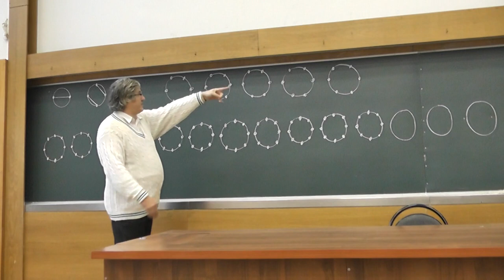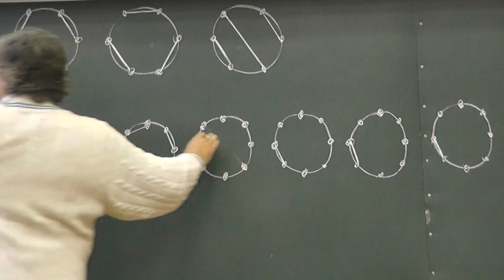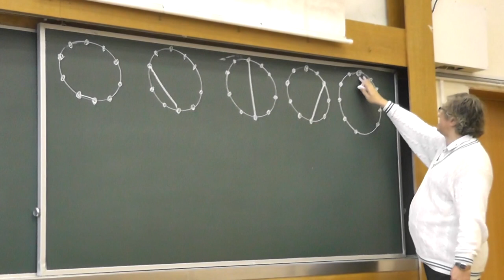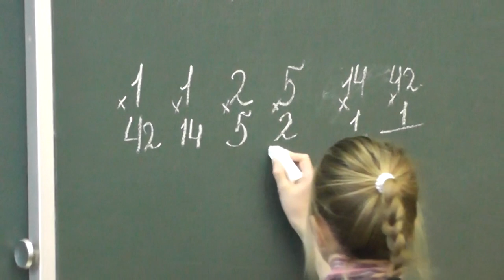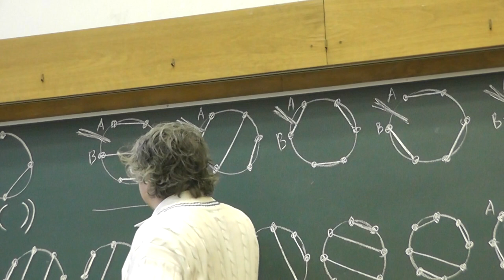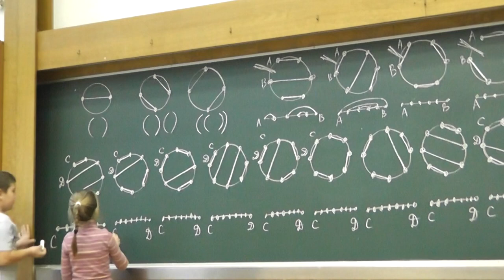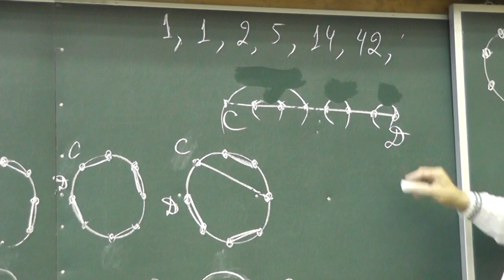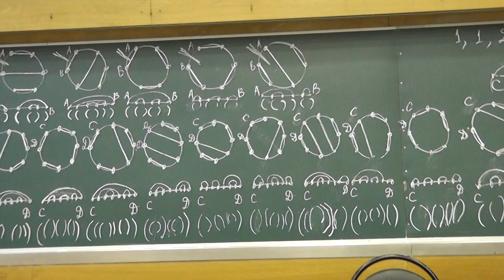100 Непересекающиеся дуги окружности и расстановки скобок